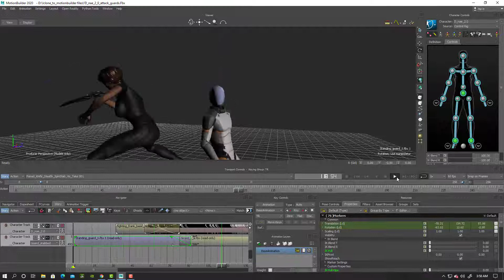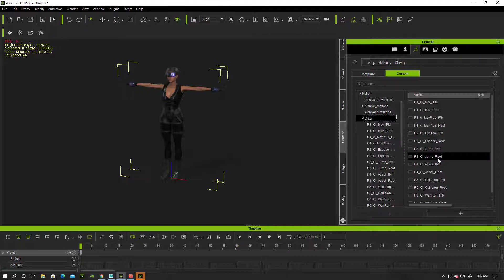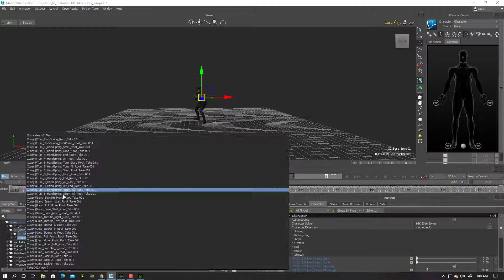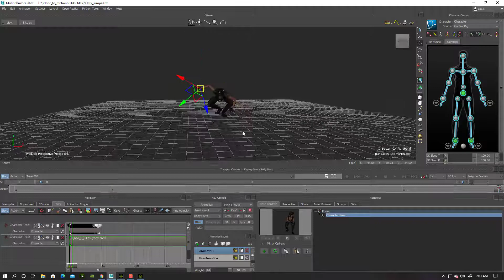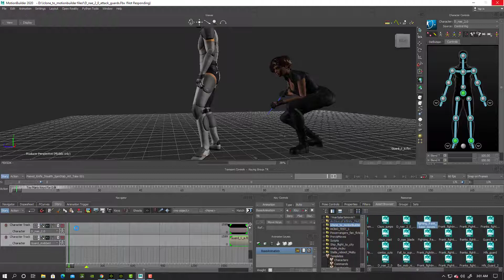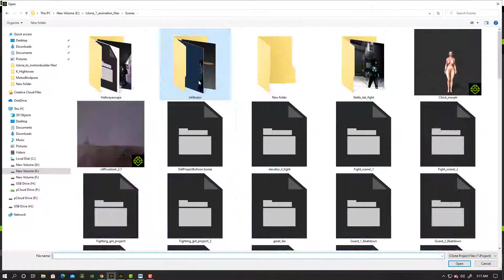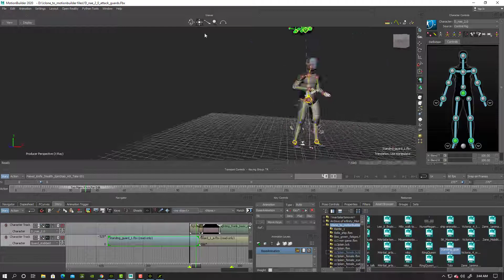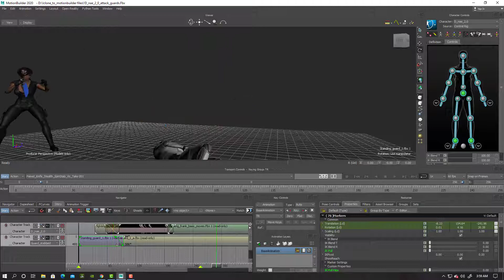🔥🔥🔥Animation Progression Ep: 109 Back to work on my Film🔥🔥🔥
Today we continue the scene where the Assassin takes out a guard

or

17 U.S.C. § 512(f).